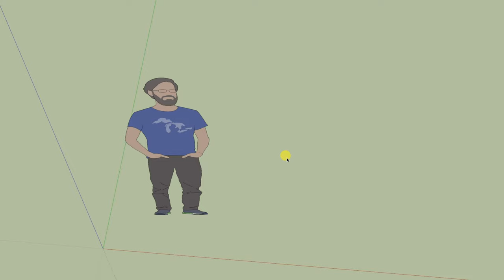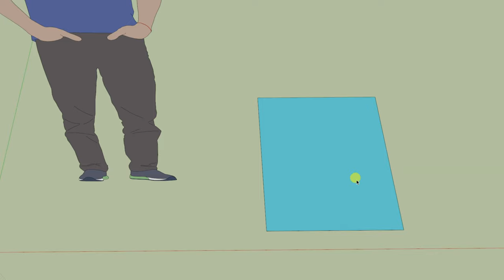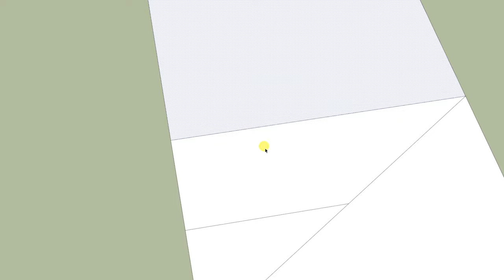4 narzędzie rysowania linii sketchup tutorial opis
Witam pasjonatów programu sketchup, szybki opis narzędzia jak używać i na co zwracać uwagę. Trwa dosłownie 2 minuty.

Narzędzie rysowania linii sketchup tutorial opis

Uwielbiam program sketchup, daje wiele możliwości rysowania. Możemy wykorzystać na wiele sposobów. NIe raz jestem pod wrażeniem, że ktoś wymyślił taki program.

Pełny opis na blogu wersji tekstowej jak używać